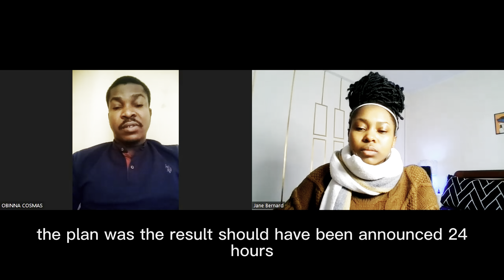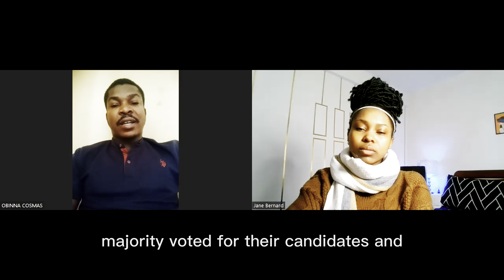2023 ELECTION breakdown: Reporting LIVE from Nigeria and China | The Nigeria youths voices out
In this Series, we are going to answer a lot of "HOW TO" questions, so as to help a lot of people in China or aspiring to coming to China.
In Today’s video, I had to go live with Mr Obinna Cosmas Ejiofor, on matters arising in Nigeria 2023 Election. Hope you watch carefully and do leave a message in the comment section

What is bothering so much in China? What information would you like to have? What would you like to add to this list?
send your answers to Janebernard225@gmail.

 A lot of FACTS & GUIDES were spilled, watch till the end to get the full information…
HMI Series (Bringing you the best)

OTHER LINKS
HOW TO sit for an IELTS test in CHINA:| Speaking part 2 |Band 7 or 8?

Living in China, life in China, being a foreigner in China